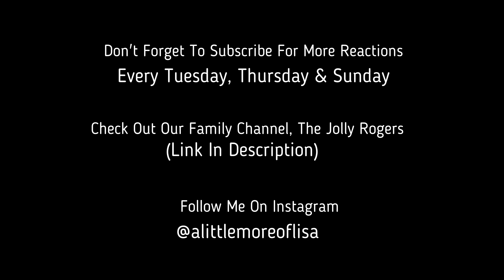REACTION! NF (ft Britt Nicole), Can You Hold Me OFFICIAL AUDIO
Today’s video is a REACTION to NF (ft Britt Nicole) & the OFFICIAL AUDIO for their track, 'Can You Hold Me'.

Lisa x
(Any comments welcome but please be kind & respectful).

Official video for “Can You Hold Me” from the Mansion album by NF.

Video by NF performing Can You Hold Me. (P) (C) 2015 Capitol CMG Label Group.
Music
SONG
Can You Hold Me
ARTIST
NF
LICENCES
UMG (on behalf of Capitol CMG Label Group); Adorando Brazil, UMPI, BMI - Broadcast Music Inc., Adorando Publishing, Polaris Hub AB, CAIOS Co Ltd, LatinAutor - UMPG, Music Services, Inc. (Publishing), ASCAP, LatinAutorPerf, CMRRA, Capitol CMG Publishing, and 15 music rights societies

I have not been paid or sponsored to mention, talk about or promote any products or items in these videos. All opinions are solely my own & are in no way related to the company, creator/inventor or brand. Any exception to this will be marked clearly as an ‘AD’ or ‘GIFTED’ etc & the appropriate details & info will be disclosed.

USED TO MAKE THIS VIDEO :
Movavi  Video Editor Plus 2021…Editing Software
Camera…Canon Powershot SX70 HS
Macbook Pro…For editing & uploading